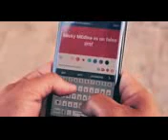Judas (Video Oficial)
Micky Medina
Confesiones De Un Hijo De Pastor
2016
Judas (Remix) (Ft. Manny Montes)
Link De Descarga:
Judas :Album Confesiones De Un Hijo De Pastor

Judas (Remix) (Feat. Manny Montes)

Judas Letra
Han puesto precio sobre mi cabeza Muchos lo quieren cobrar Mi proposito matar Pero no hay duda Que a mi no me detiene "JUDAS" "JUDAS" "JUDAS"

Ellos mismo se echan la soga al cuello

No me toco ni un pelo

Tu traicion miserio "JUDAS" "JUDAS" "JUDAS" Pongale el sello Ellos mismo se echan la soga al cuello

Todavia recuerdo cuando chamaquito Tanto sentimiento encontrado, dejame y te explico Esque mi mente no cabia, no entendia Como alguien te amaba y te odiaba al otro dia Y se que la palabra odio e' fuerte Pero como se le dice a alguien que mal quiere verte Como se le llama a alguien que de frente te sonrie Y de espalda te maldice como quiera y que confie Si esto fue lo que senti, esto fue lo que vivi Por culpa de gente falsa la lagrimas me bebi En el nueve cico fue que todo comenzo Hablaron peste de mi padre y a nadie le importo Yo lo vi llorando, no fuite tu quien estaba ahi Yo lo vi clamando, gracias a Dios e'tamo aqui Yo lo vi triunfando, ahira solo tiene que aguantar Como su odio no pudo catapultar Han puesto precio sobre mi cabeza Muchos lo quieren cobrar Mi proposito matar Pero no hay duda Que a mi no me detiene "JUDAS" "JUDAS" "JUDAS" No me toco ni un pelo Tu traicion miserio "JUDAS" "JUDAS" "JUDAS" Pongale el sello Ellos mismo se echan la soga al cuello Me dicen que lo olvide, que tengo que perdonar Pero que hago con este rencor que no puedo soltar En desconfiar Me he convertido en un experto La traicion me enseño a tener lo do ojo abierto Pue que lo ma que me duele de esto que digo E' que la traicion nunca viene de un enemigo Viene de personas que se sentaron a la mesa Juraron lealtad y ahora piden mi cabeza Oran, por la destruccion de mi casa Mi socorro viene de Jehova, cancelo amenaza E' parte de mi crecimiento tengo que aguantar Que dos o tres Pedro a mi me vayan a negar Firme en mi llamado, El me llama y me respalda Cargando cada una de mi pena en su espalda Y aunque muchas veces laatimen mi sentimiento Judas tu traicion me llevo al cumplimiento Han puesto precio sobre mi cabeza Muchos lo quieren cobrar Mi proposito matar Pero no hay duda Que a mi no me detiene "JUDAS" "JUDAS" "JUDAS" No me toco ni un pelo Tu traicion miserio "JUDAS" "JUDAS" "JUDAS" Pongale el sello Ellos mismo se echan la soga al cuello Dios no tiene que quitar a tus enemigos del camino El te bendice delante de ellos Para que tu puedas ver y entender Que nosotros no dependemos de lo que dicte el hombre Sino que dependemos de El Jajaja Este e' nada ma y nada menos que el Micky Medinaaa Y esto son Confesiones De Un Hijo De Pastor Yeh! Judas... Gracias jajajaja
Come on man